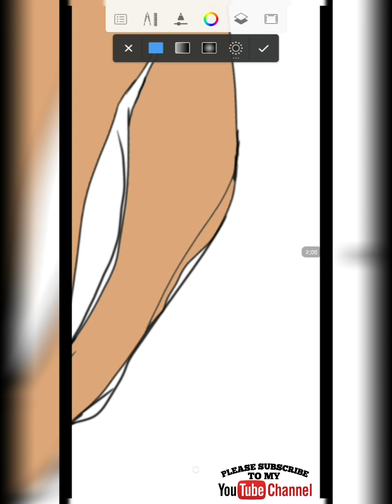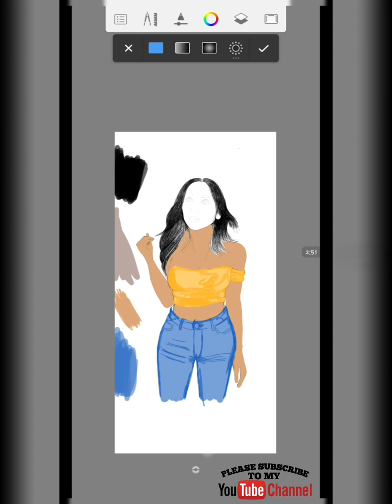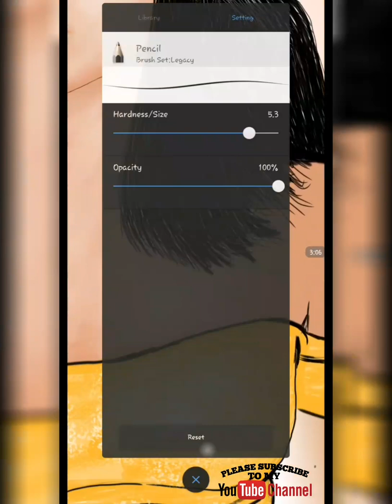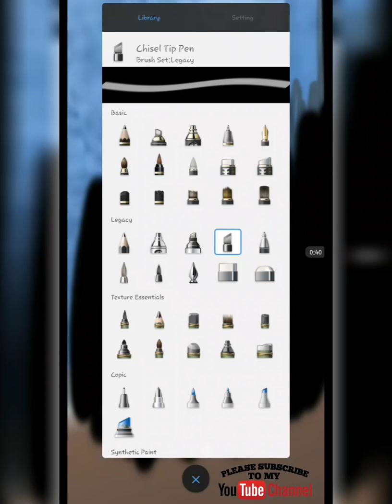Fashion Illustration on Autodesk Sketchbook Mobile Version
In this video, I will show gou how I color on Autodesk Sketchbook using Copic.